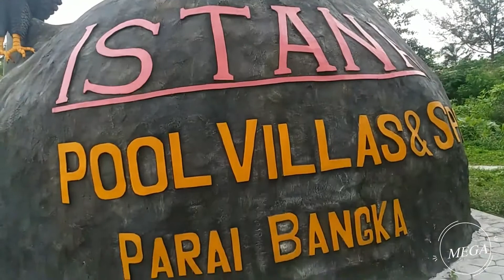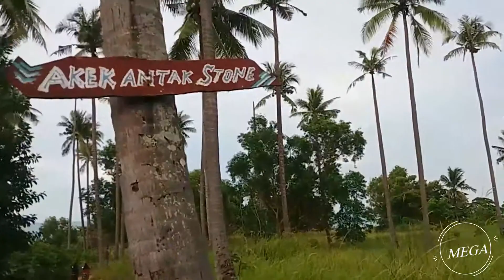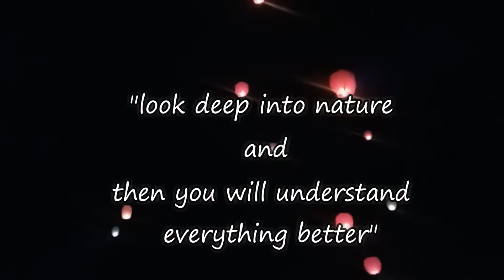Mega Vlog, Let’s Us Show You The World of Parai Beach to Batu Bedaun Beach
Volunteer for Bangka Belitung Tourism

Thanks to Mega Patmawati , her vlog about Parai Beach, Tikus Emas Beach, Turun Aban Beach, and Batu Bedaun Beach

Parai Beach Directions:
Tikus Emas Beach Directions:
Turun Aban Beach Directions:
Batu Bedaun Directions:

With all the limitations of tool, this young generation willing volunteer  to introduce some spots
tourism in Bangka Belitung Province, while presented as a form of caring, if there are parties who underestimate the performance results, 'they' are not people who care about Bangka Belitung because "Those who can do, Those who can do more, volunteer"

Explore Bangka Belitung
Play, Learn & Contribute